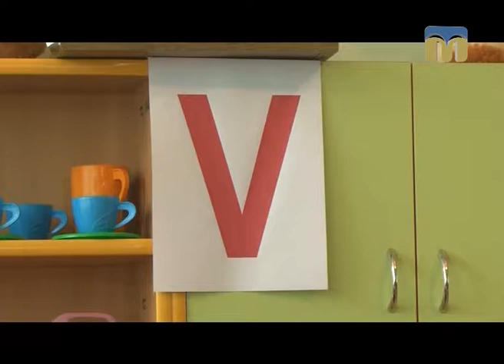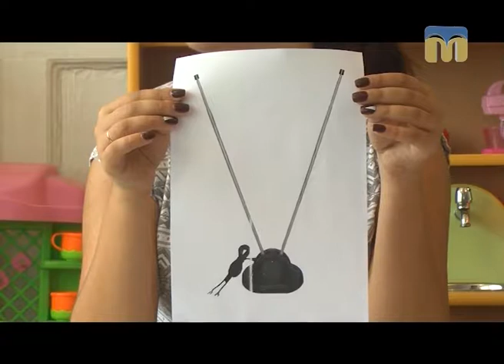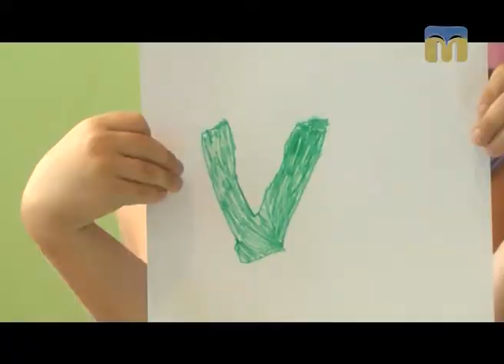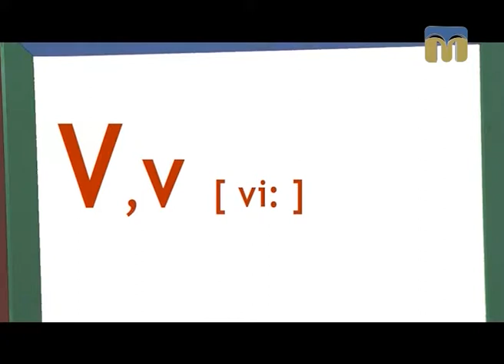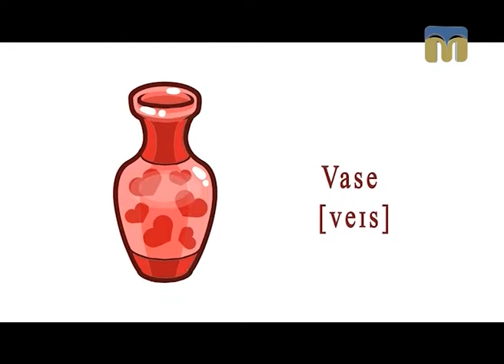Kids English Club "V"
Програма “Kids English Club” запрошує на заняття дітлахів. Сьогодні вивчаємо літеру Vv.